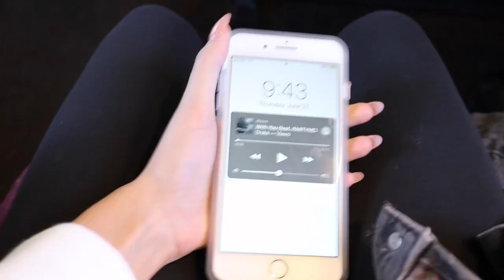FOLLOW ME TO TORONTO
This video is about FOLLOW ME TO TORONTO